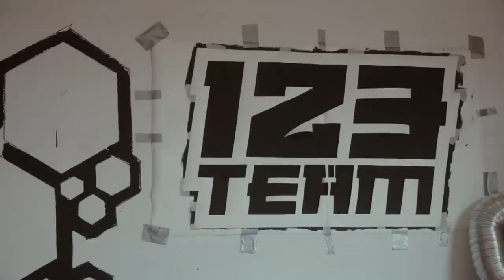Разрисовал мастерскую Андрею Скутерцу 1 часть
Видео о том как я разрисовал мастерскую Андрею Скутерцу.